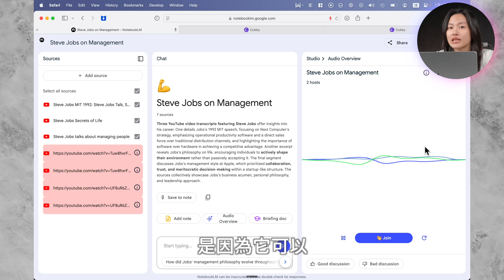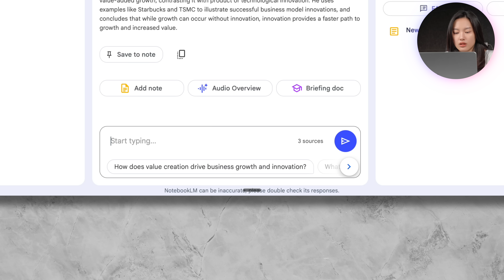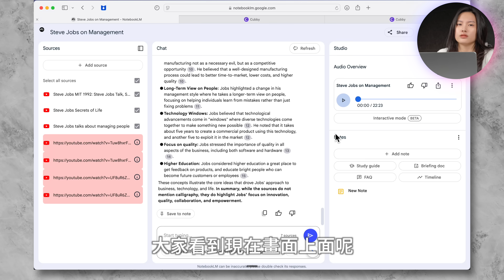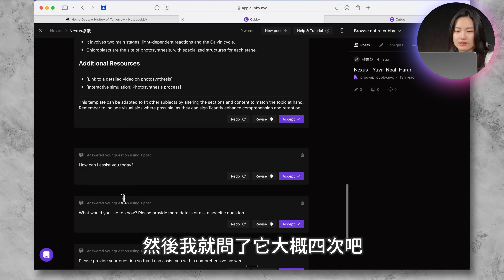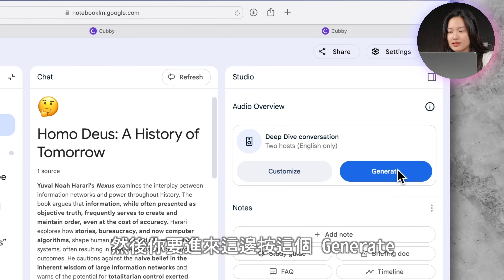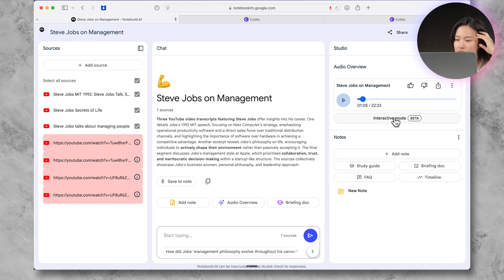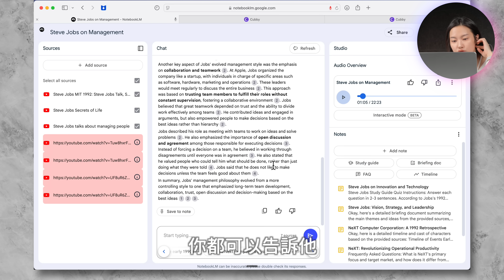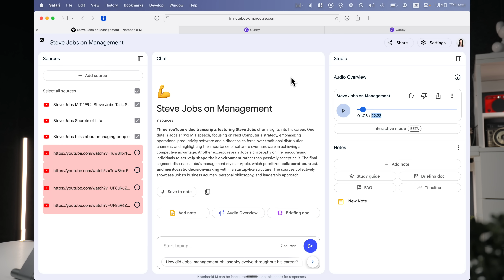地表最強AI對決！Google終極武器級筆記助理 vs 新創殺手Cubby 1000本書的知識瞬間爆發 多資料分析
今天來看Google NotebookLM 比對付費版Cubby有什麼差別